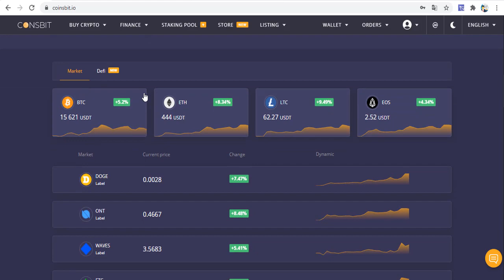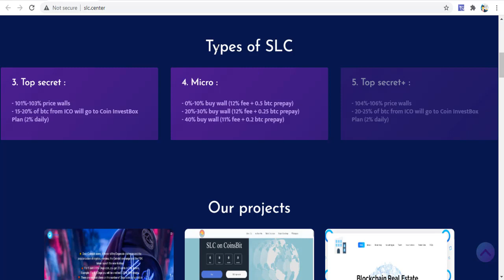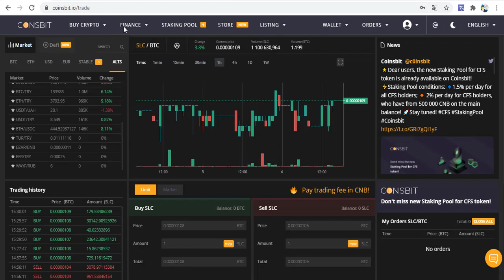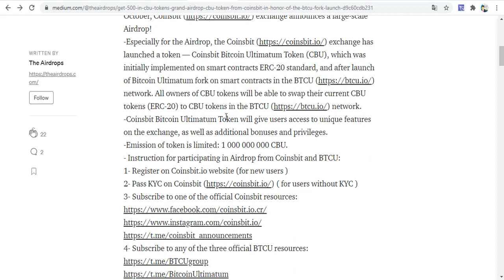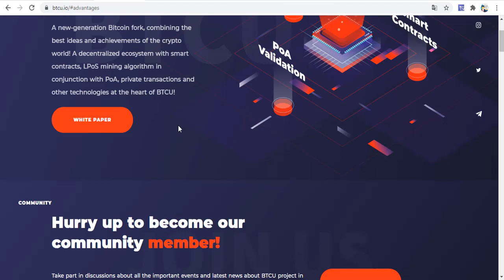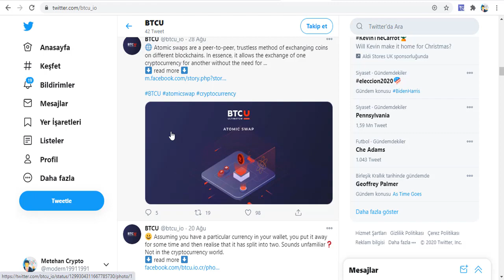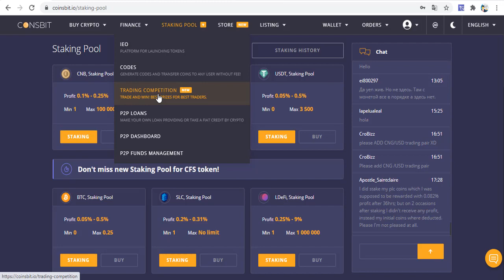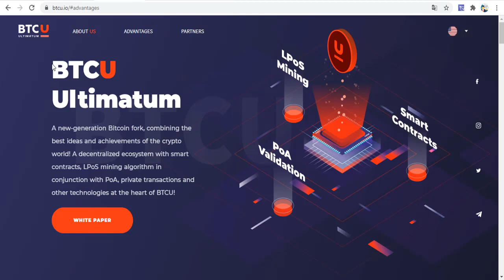COINSBIT CBU AIRDROP | $500 KAZANMA FIRSATI | SLC Nedir?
Coinsbit borsası, BTCU çatalının piyasaya sürülmesiyle bağlantılı olarak, 27 Ekim'de Bitcoin Ultimatum çatalının lansmanını desteklemek için büyük ölçekli bir Airdrop'u duyurdu.

Airdrop için değişim ekibi, BTCU akıllı sözleşmelerine (ağın lansmanından sonra) uygulanacak olan Coinsbit Bitcoin Ultimatum tokenini (CBU) yayınladı. CBU jetonu (ERC-20) alan kullanıcılar, bunu BTCU ile takas edebilecekler.

Coinsbit Bitcoin Ultimatum Token, kullanıcılara borsadaki benzersiz özelliklere erişimin yanı sıra ek bonuslar ve ayrıcalıklar sağlayacaktır.
⏳ AirDrop bu zamanlarda dağıtılacatır 10/10/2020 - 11/30/2020.

🔹 1. Coinsbit borsasında kayıt ol

🔹 2. KYC DOĞRULAMASI YAPMAK ŞARTTIR.